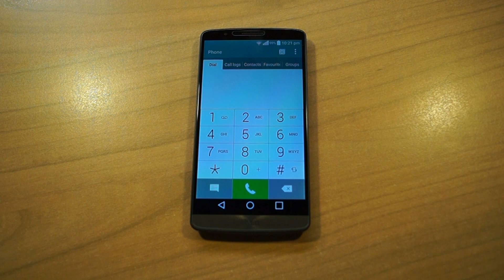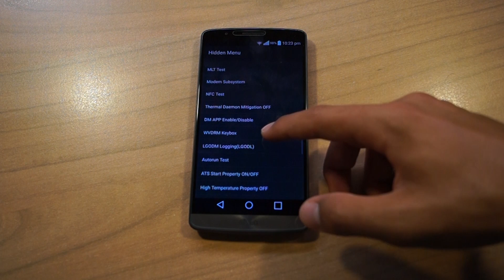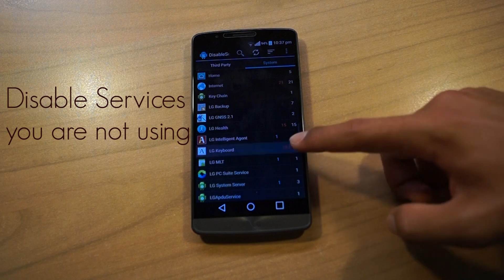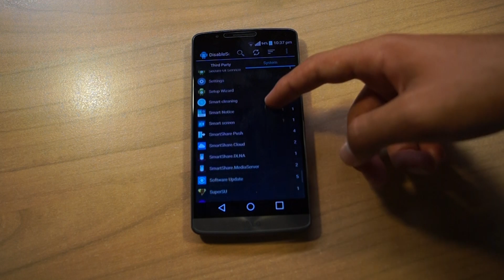LG G3 Eliminate LAG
How to eliminate LAG on LG G3
1st method:
DIAL CODES
AT&T: 3845#*850#
Sprint: 5689#*990#
T-Mobile: 3845#*851#
Verizon Wireless: ##228378 (+ send)
International Models: 3845#*855#

2nd method:
*ROOT ACCESS IS REQUIRED